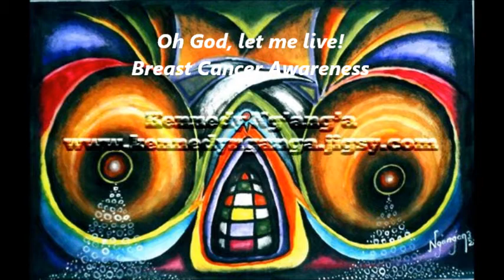Kennedy Nganga art and biography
Kennedy is a very upbeat man, despite becoming a  quadriplegic after he broke his neck in a diving accident in a swimming pool at his school in 1992 at age 16. Ten years later, in 2002, he was able to take  painting lessons funded by the APDK Executive Director, Mr. Hubert Seifert, learning to paint from his bed.  Kennedy has been unable to get out of his bed in Mombasa, Kenya, or care for himself for over 20 years .  He can truly use your kind words and well wishes.